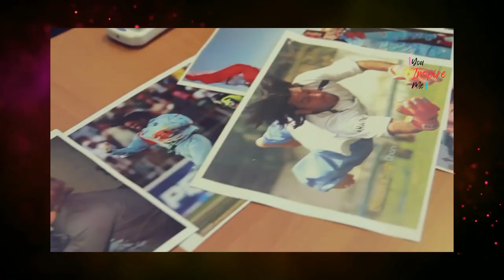MS Dhoni | Successful Strategist, Cricketer & Leader | MSD | Mahender Singh Dhoni | Believe in You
How MS DHONI STRATEGY made him Successful Cricketer & Leader | MSD | Mahender Singh Dhoni | Leader

This video executes the achievements of MS Dhoni personally and professionally. It highlights the importance of being a great Leader to Lead from front to achieve success. It throws light on the most important leadership qualities required to guide and motivate the team to achieve desired results.

The world needs more Empathetic leaders in the current scenario. Naturally when we feel safe and protected by a leader there builds trust and support to give our best to ensure everyone will rise together. Leading with heart is the utmost leadership quality which results in building strong teams for effective and great results.